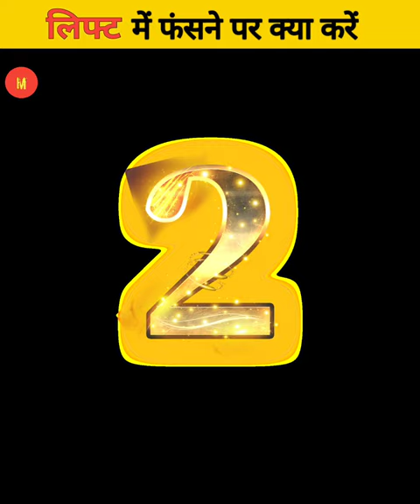लिफ्ट में फंसने😮 पर क्या करना चाहिए || elevator stuck what to do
मोगली
असली मोगली

new South movies dubbed in hindi 2021 full
real mowgli

fire extinguisher

new movie
South movie

real life mowgli
sad status

diwali status

bhojpuri song

movie

hindi movie

mowgli real life

mogli shorts

mogli real

love status new South movie

whatsapp status

Korean web series

attitude status
motivational status

songs

street food

knowledge tv
webseries on youtube

business idea
comedy status

khan sir

krishna janmashtami
15august

krishna status
apple game

Avengers
balveer

mysterious world
aamir khan ki hindi film

business ideas
marcos commando
parvati and shiva
hero se
pari
techno gamerz
bhoot
bina sar ka bhoot
duniya ki sabse khatarnak
horror game
iphone 14
joker drawing
mr indian hacker
sri devi
tarak mehta ka ulta chasma
tarak mehta ka ooltah chasma